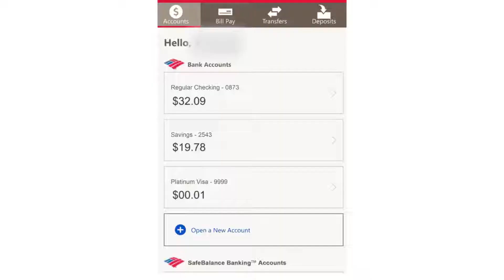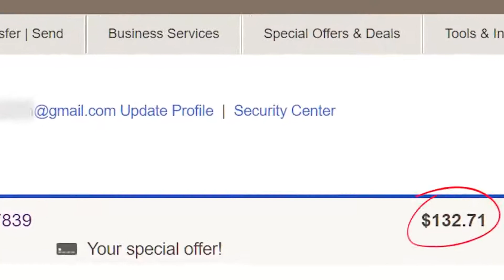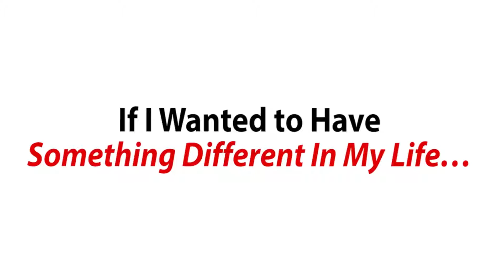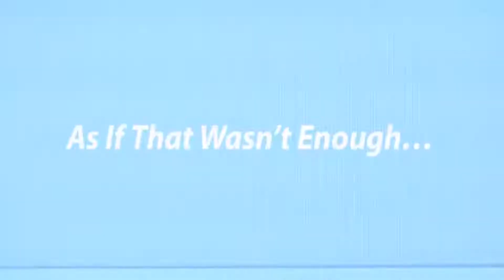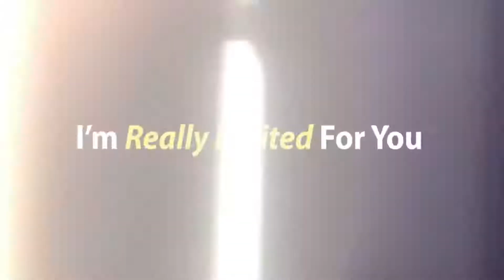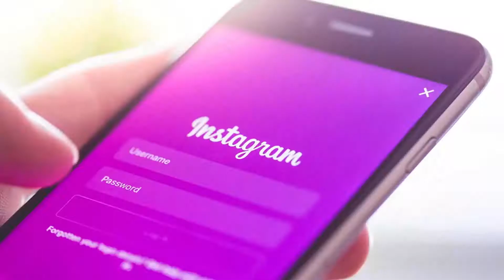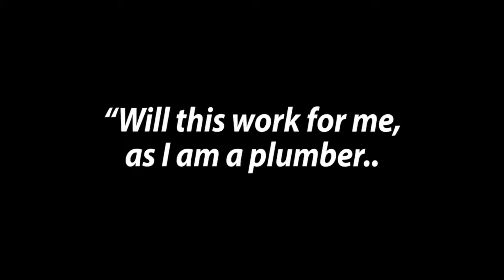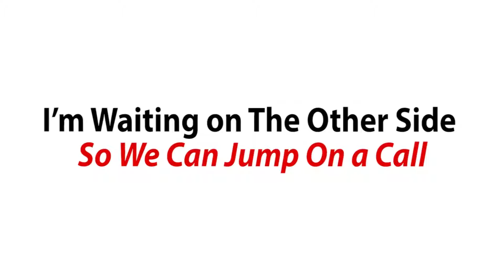work from home careers - a work at home career with capital one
Do you want to learn how to properly work from home?
Sign it up with us and let me show you

Just for optimization work from home careers - 5 work from home careers that can make you $1,000+ per month.

Search CareerBuilder for Work From Home Jobs and browse our platform Search CareerBuilder for Work At Home Jobs and browse our platform
131514 Work At Home jobs hiring near you

Have you ever read an article on how to make money online that ended up being a sales pitch

168,623 Home Based jobs available on Indeed

Play online career ideas for high school students games for free on PlayAllFreeOnlineGames

Explore Stephanie Auberry's board "Online Job Ideas" on Pinterest Data entry: This is a huge and growing sector and therefore one of the best work from home careers

 Popular Work from Home Careers 2017

Home Based Careers Pdf You can easily find PDF Ebooks without any digging
273,867 Online jobs available on Indeed  Check out the latest Tweets from Justin Bryant (@MrJustinBryant)

18 best work at home jobs and careers 2017.
in this video  you will learn about 18 of the best work at home jobs and careers for 2017. a work at home career with capital one.

here are 5 work from home careers that can make you $1 000+ per month.

here are 6 work from home jobs that pay you $20 per hour or more. in this video  you will learn about 5 work from home careers that can make you $1 000+ per month. Find out how to make money without ever leaving your house with these telecommuting job opportunities and work from home jobs

We have many work from home opportunities in a wide range of job functions
 Check out this HUGE list of work at home jobs  Browse Work At Home jobs and apply online
 Make money online and from home

Search for Home Based jobs at Monster

Online Career Ideas - слушать бесплатно - Music on chity-cs-go

Online job ideas Making money with niche sites

The Best Work From Home Careers Are Still Waiting For You
 Online Careers From Home Work From Home Careers 2017
Get the latest listings for Home based Careers in jobs  Be the first to see new Online jobs

Justin Bryant (born August 24, 1966 in Melbourne, Florida) is an American writer and former soccer goalkeeper

Search for Work From Home jobs at Monster
Work from home data entry, legitimate work from home jobs training & program software for at home moms and dads, looking to earn money while working at home  Search Work At Home to find your next Work At Home job near you

 Today, with the right business idea and enough skills, you can too can learn how to make money online
Read broad job descriptions of typical home based jobs

 You can read online Career Ideas For Kids Who Like Science and write the review